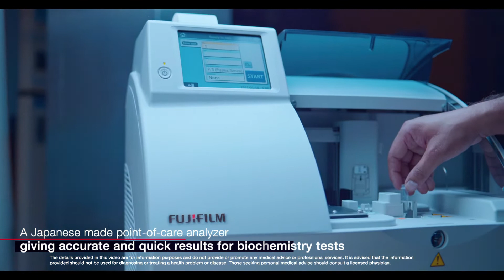FUJIFILM HEALTHCARE ENGLISH